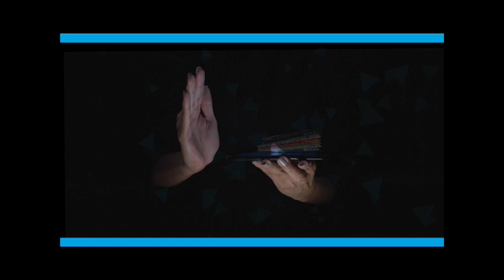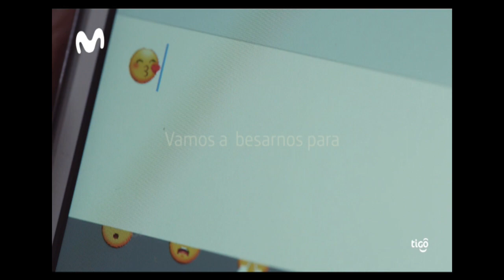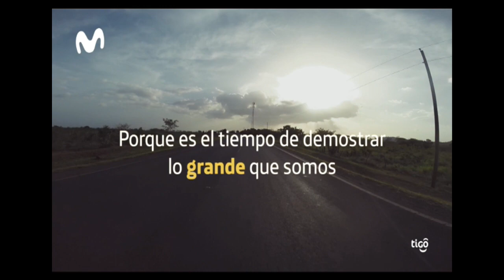Plan de respuesta de emergencia de World Vision en Nicaragua ante el COVID-19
2/04/2020 | En estudio nos acompañan Claudia López, gerente del programa técnico niños, niñas y adolescentes libres de violencia de World Vision Nicaragua, junto a la doctora Zorayda Gómez, asesora de organización segura, coversando sobre el plan de respuesta de emergencia de World Vision en Nicaragua ante el COVID-19.

Managua, Nicaragua.